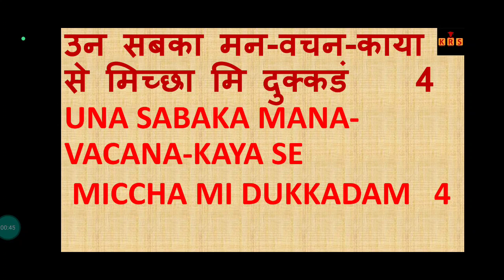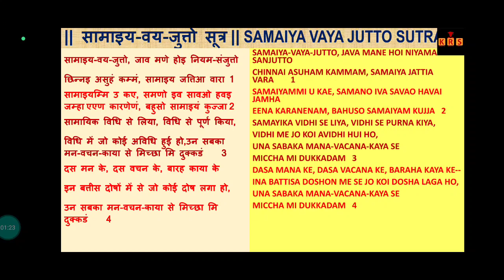Samayiy Vayjutto Sutra Hindi with English Lyrics सामाइय वयजुत्ताे सूत्र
चलो जैन सूत्र सिखते है